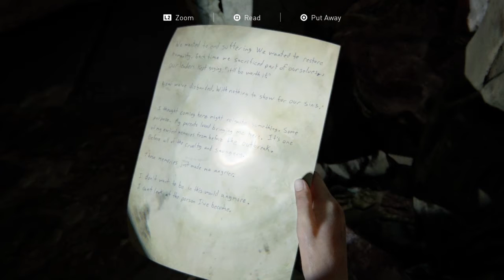TELLING EACH OTHER OUR BIGGEST SECRETS!??!! | LAST OF US PART 2 (6)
Dina tells Ellie she is pregnant and discovers that Ellie is immune - The Last of Us 2